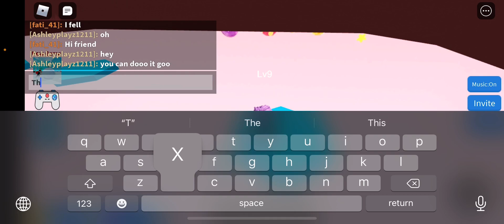Playing Roblox with my friend 🥰